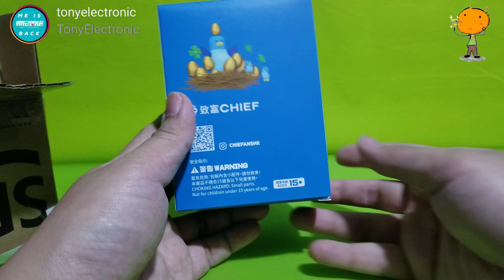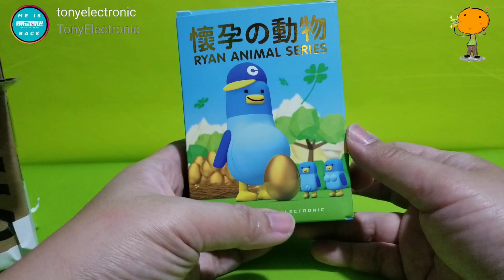日日居家樂: 玩具開箱 東尼電機2023 年 (懷孕之動物 特別版 東尼電機x致富集團 :致富鳥)2